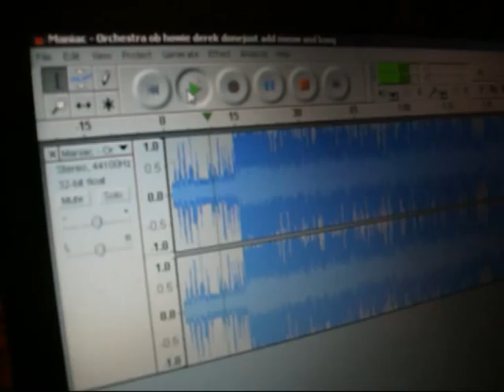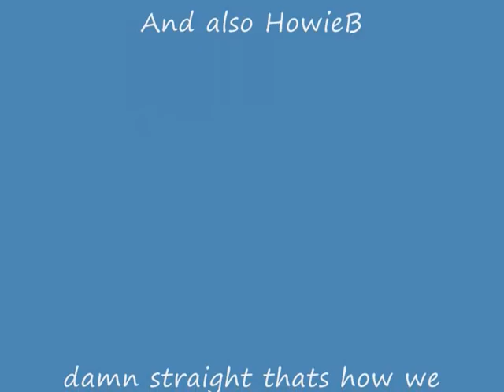Dcp Music Presents - The Maniac Riddem. Feat. OB and Howie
- Maniac Riddem feat OB and Howie
A bit of grime for the underground scene.
june 27th 2011 - The immortal flow, the lyrical show.